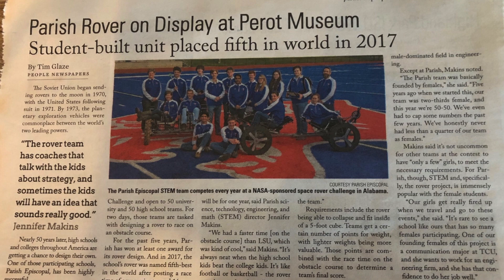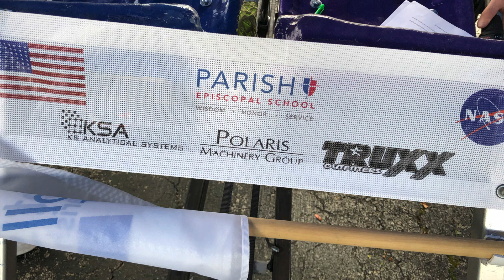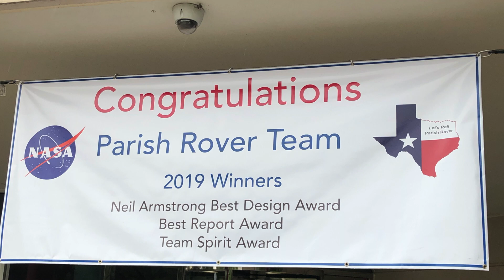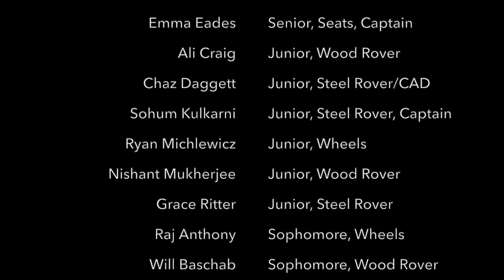Parish NASA Rover Challenge 2019